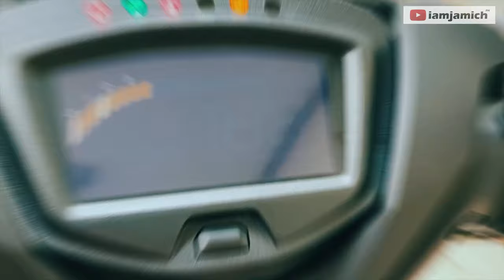BENELLI TNT 600i | QUICK REVIEW | WALKAROUND | FIRST IMPRESSION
Benelli's first inline four cylinder is here now in the Philippines, The Benelli 600i introduced a new level of experience that offered an amazing motorcycle at an unbelievable price here in Philippines (438K Philippine monetary) . Too bad I don't have much time to make full review, so here's a quick review and a test ride based on my personal opinion on this good looking ang powerful bike.

Special thanks to Benelli Batangas, you can contact them on Facebook for more details and inquires on Benelli Motorcycles.

If you want to stay in touch on a personal level, get updates on my channel, and just want to be friends.